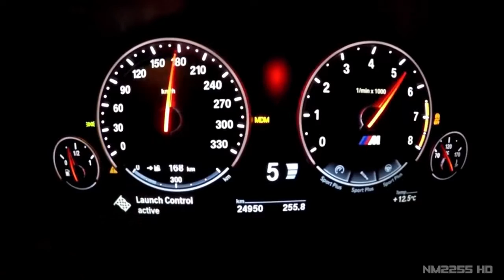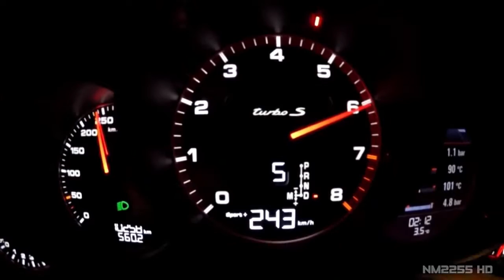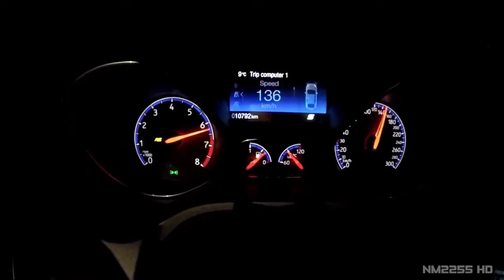113 Forza Horizon 4 vs REAL LIFE OnBoard Sounds Comparison! 918 Spyder, 458, Civic Type R & More!